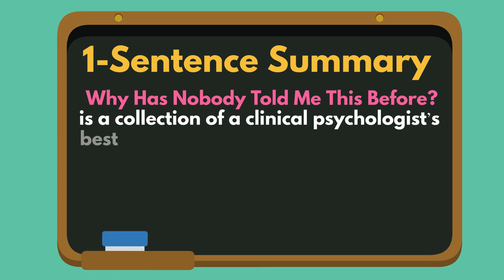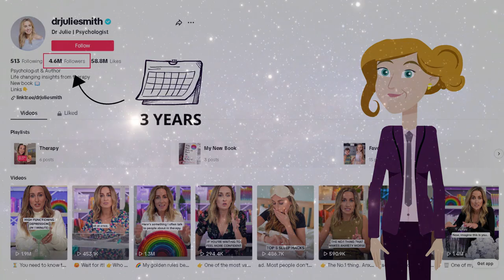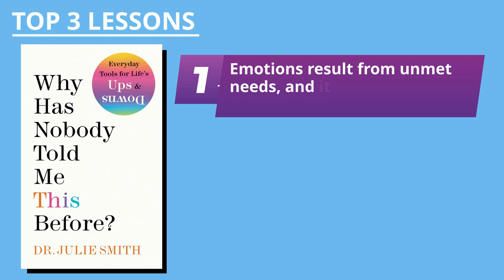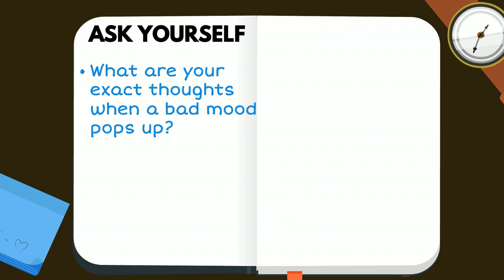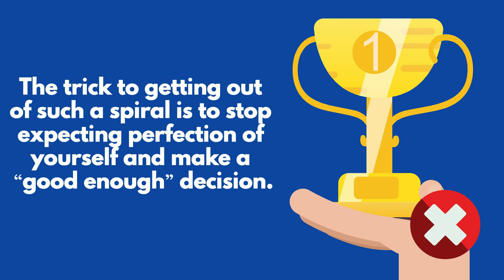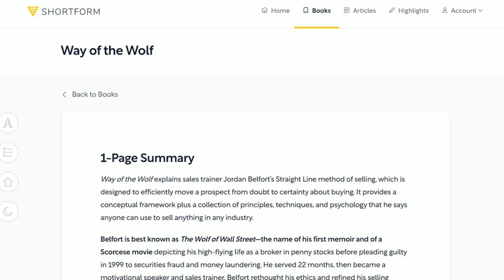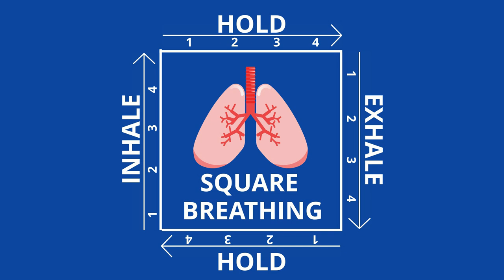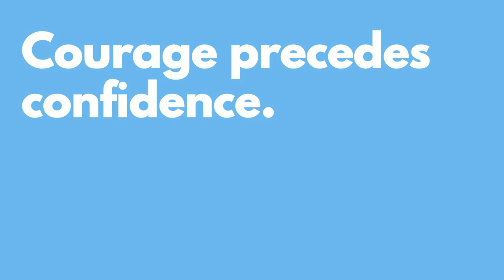Why Has Nobody Told Me This Before Summary | Dr. Julie Smith — Stop Overthinking & Beat Anxiety! 🫨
This is a book summary of Why Has Nobody Told Me This Before? by Dr. Julie Smith.

📚 CHAPTERS

0:00 - Introduction
1:56 - Top 3 Lessons
2:27 - Lesson 1: Emotions result from unmet needs, and it is those needs we must identify.
4:28 - Lesson 2: You can break out of low-mood cycles with “good enough” decisions.
6:37 - Lesson 3: If you feel an acute rush of anxiety, try “square breathing.”

📚 DESCRIPTION

Why Has Nobody Told Me This Before? is a collection of a clinical psychologist’s best practical advice to combat anxiety and depression and improve our mental health in small increments, collected from over a decade of 1-on-1 work with patients.